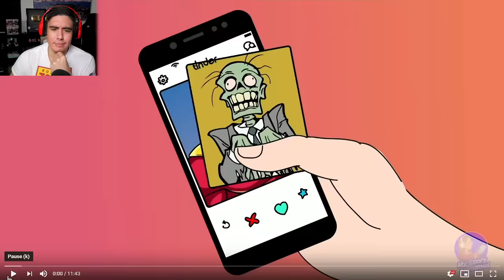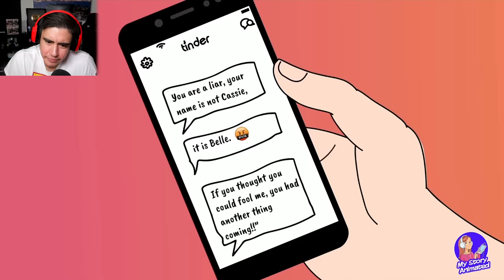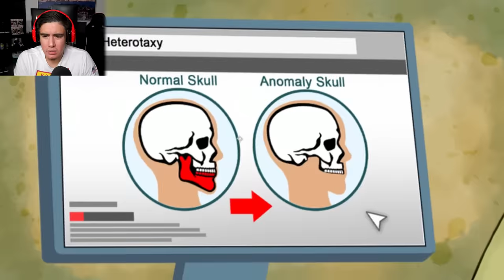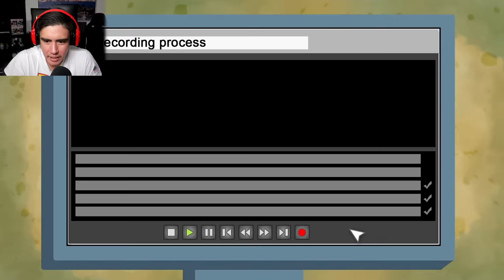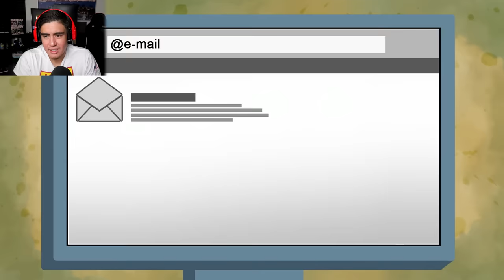Her Sister Is Dating The Entire Town For THIS Reason (Reacting To "True" Story Animations)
Reacting to My sister is dating the entire town and "I'm missing an important part of my body but I did it" two stories that will leave you saying d'aww a LIKE for more!